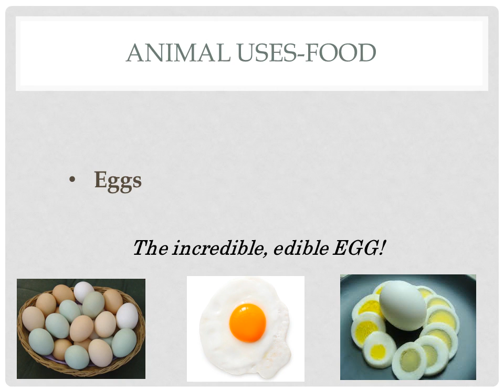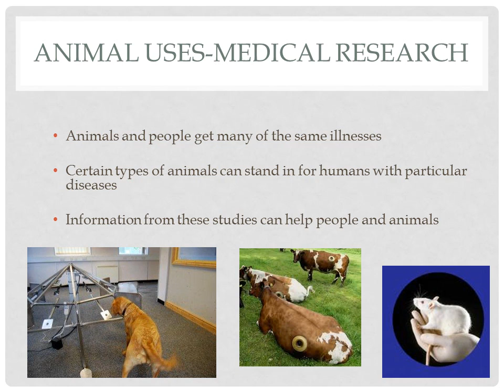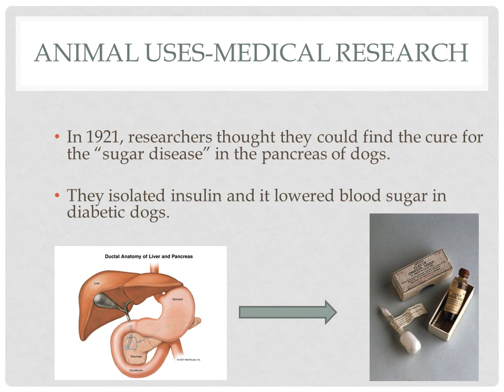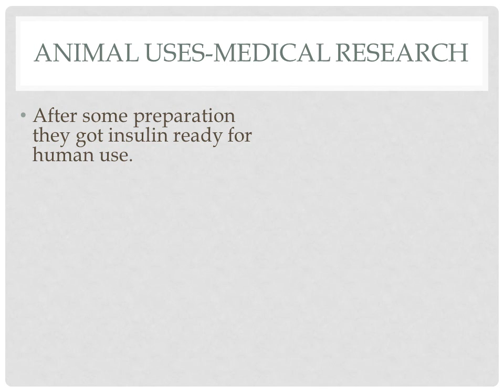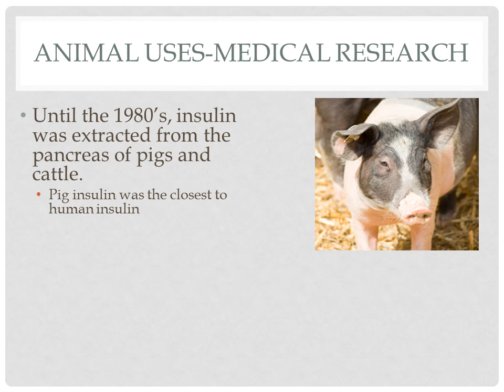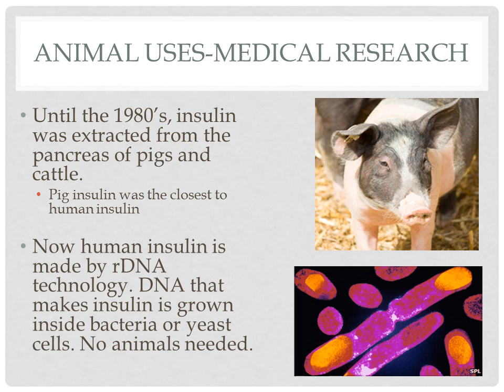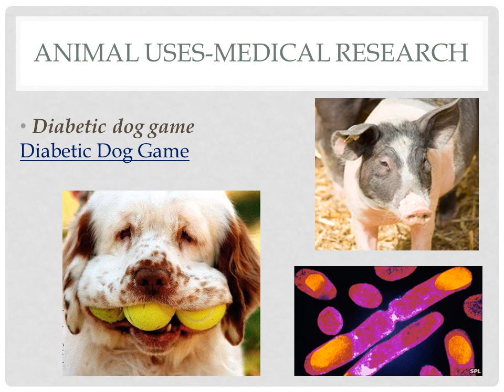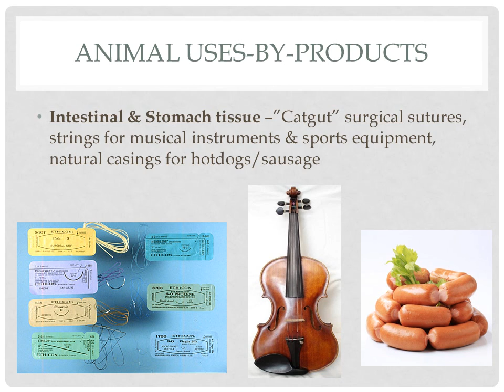Animal Uses Part 2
Animal Uses-Food
How can you tell if an egg is boiled or not?

The incredible, edible EGG!
Animal Uses-Food
What is another protein source that is produced by animal?
Animal Uses-medical research
Why do medical research with animals?

Animals and people get many of the same illnesses

Certain types of animals can stand in for humans with particular diseases

Information from these studies can help people and animals
Photo courtesy of Eli Lilly and Company Archives. Copyright Eli Lilly and Company.

In 1922, when Leonard Thompson was 14 years old, he was dying of diabetes. The newly found insulin saved his life.
Animal Uses-medical research
Until the 1980’s, insulin was extracted from the pancreas of pigs and cattle.
Pig insulin was the closest to human insulin
Animal Uses-medical research
Diabetic dog game
Diabetic Dog Game
Animal Uses-medicine
China and other countries use animals for traditional medicines.
Tradition is hard to break
Animal Uses-by-products
Bone – buttons, mineral supplement for livestock feed
Fat- chemicals, creams, lubricants, soaps, food
Glands - medicines, food additives
Intestinal & Stomach tissue –”Catgut” surgical sutures, strings for musical instruments & sports equipment, natural casings for hotdogs/sausage